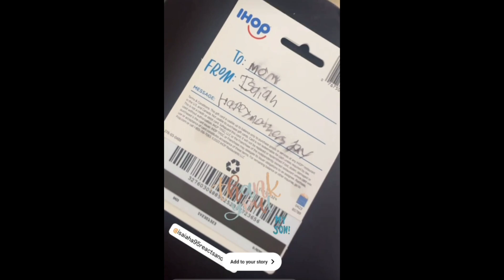Happy Mother's Day 2024. Yesterday